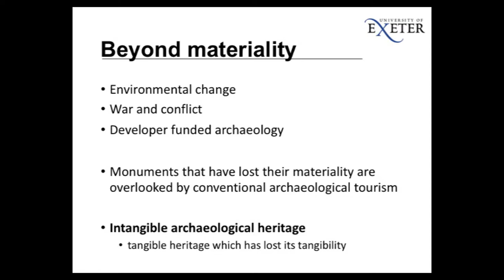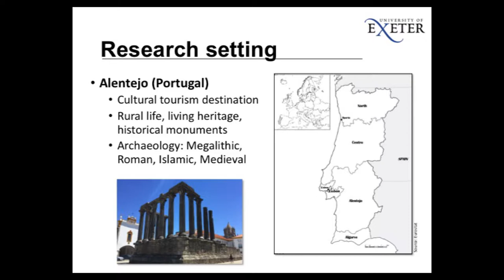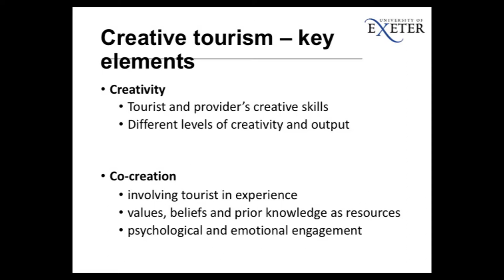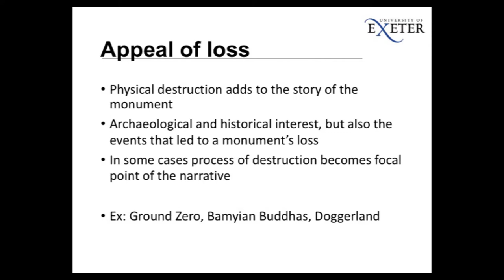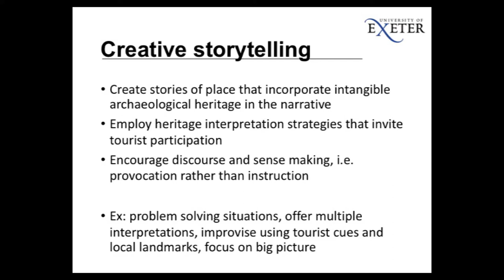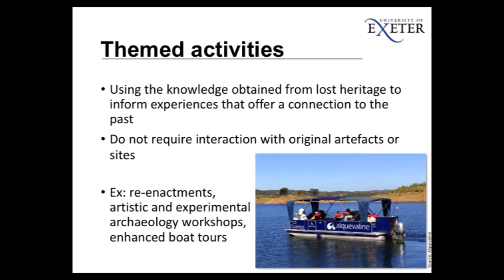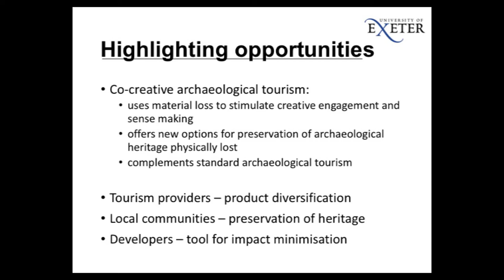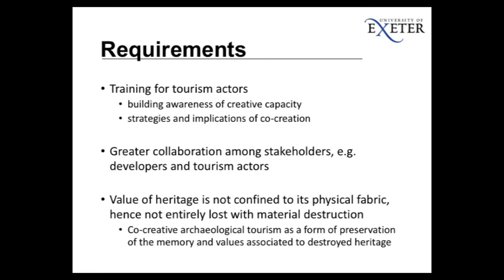Overcoming heritage loss through creative interpretation in archaeological tourism - David Ross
David Ross, Postdoctoral Researcher, University of Exeter
Taken from the 2018 conference 'Dig! the value of archaeology for society and the economy conference'. Dig was a collaboration between the Heritage Council, Department of Culture, Heritage and the Gaeltacht, Department for Communities NI, Fáilte Ireland, Institute of Archaeologists of Ireland, Transport Infrastructure Ireland, and Dublin City Council. It was project managed by the Irish Walled Towns Network and is receiving support from Creative Ireland. Dig was a key part of the programme of events for the European Year of Cultural Heritage 2018.